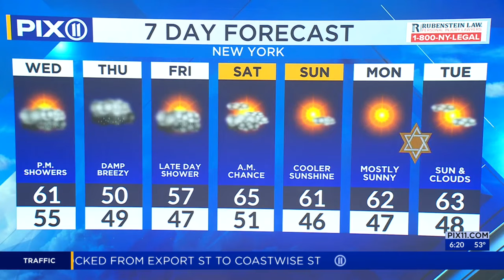Showers drift closer to NY, NJ following warm weather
High pressure will move offshore today as a storm system will drift closer to the region from the west.